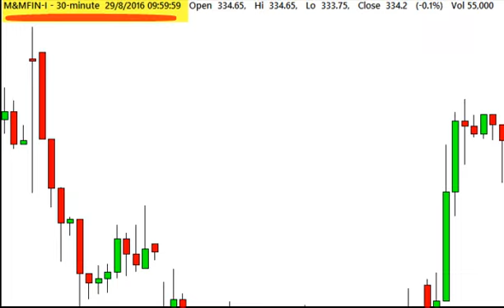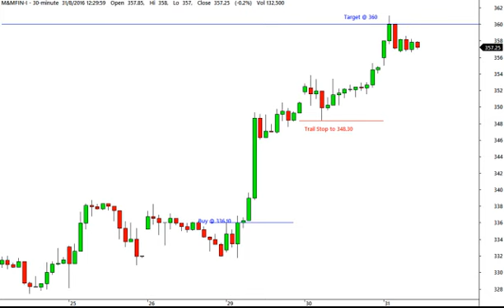M&M Fin - Swing Trading a Bull Sash (Level - Basic)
Swing Trading a Bull Sash (Level - Basic)
Scrip - M&M Fin
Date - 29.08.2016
Holding - 3 days